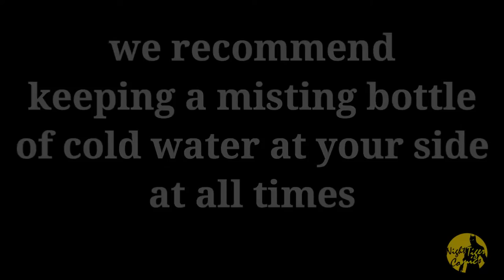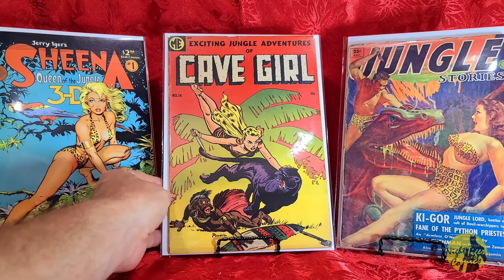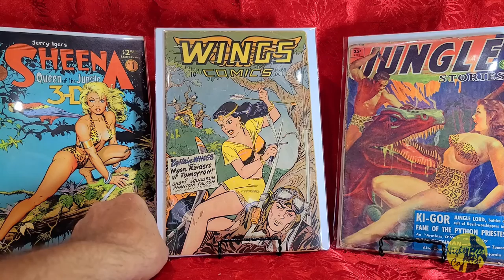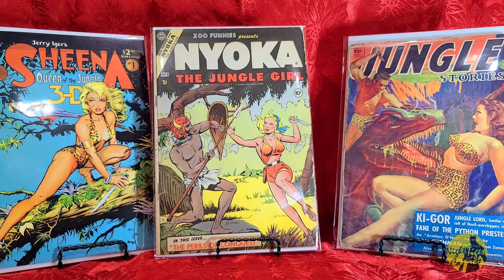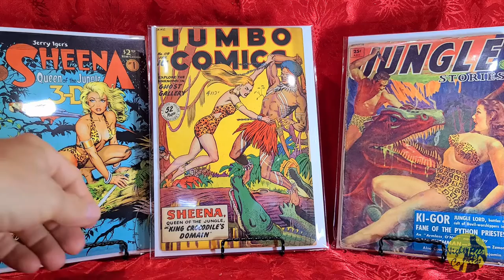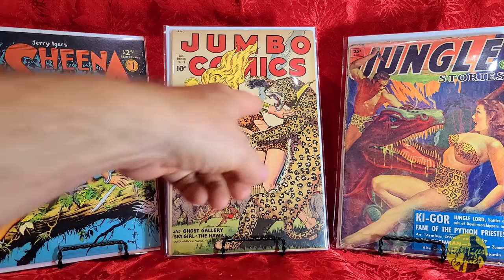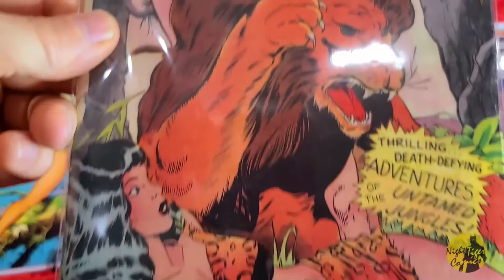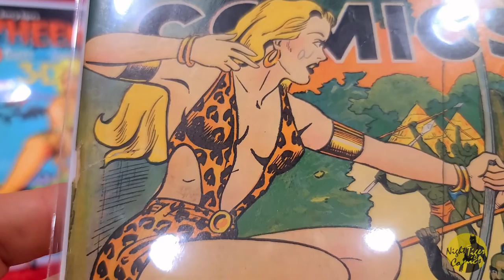The Jungle Girl Comic Book Haul featuring Sheena & the Gals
In this video I share my golden age jungle girl comic books from my collection and 6 new books I just added.